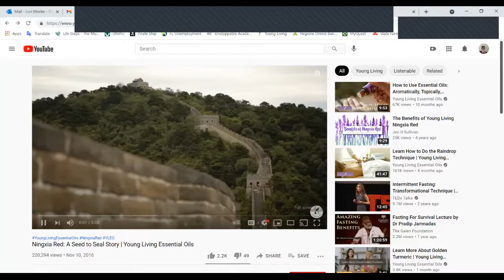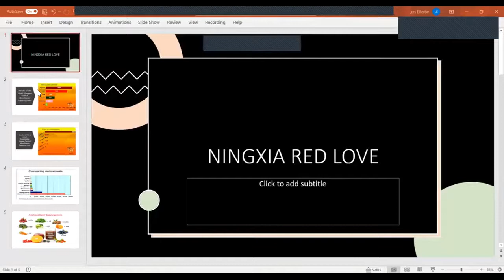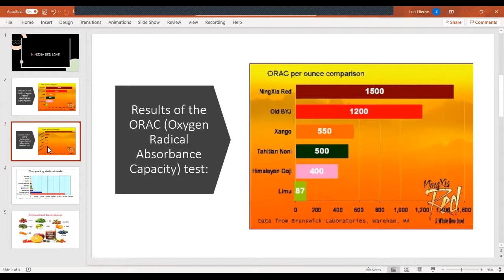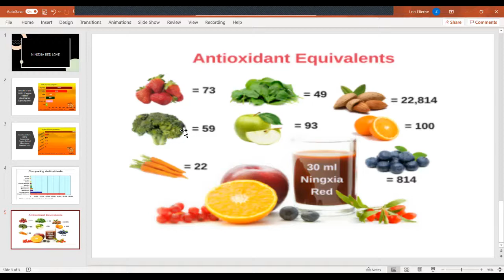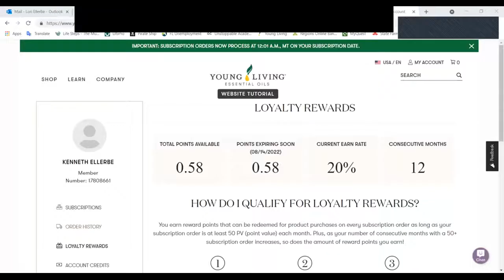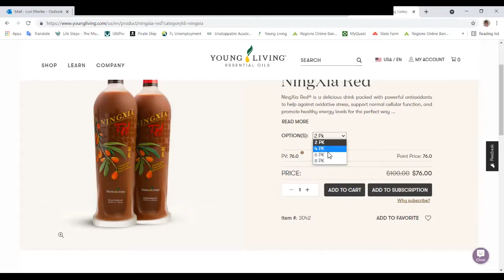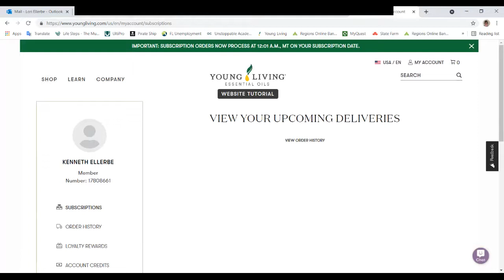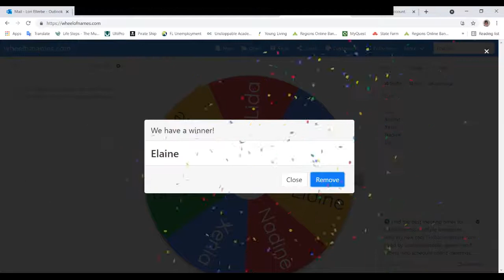Ningxia Red Love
Discussion of why Ningxia Red drink is so beneficial and why we think it's the one supplement all, yes all (even our kiddos) should be drinking! We talk about the history , the people from Ningxia, China, and breakdown all the nutritional value packed in just 2 oz . We share have testimonials about how it's benefited our overall wellness including food cravings and weight challenges. It's time to be proactive more then ever in our wellness journey and Ningxia can help with that .